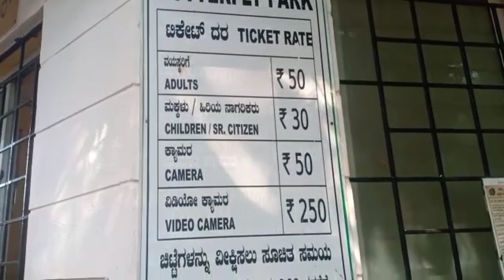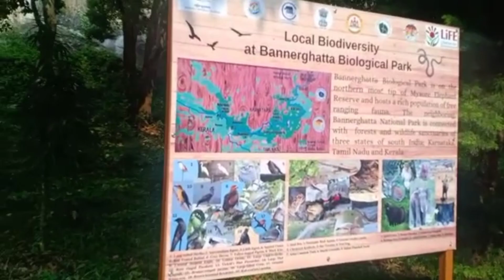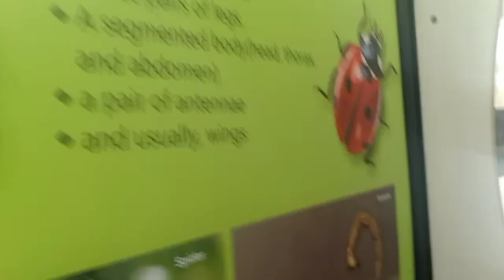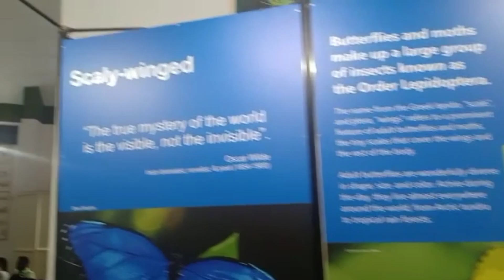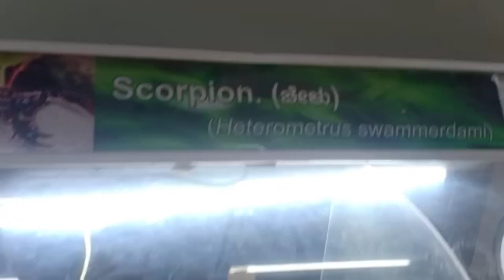Butterfly🦋 Park Bangalore. An Educational tour for kids. know more about Butterflies🦋🦋🦋🦋. Must watch